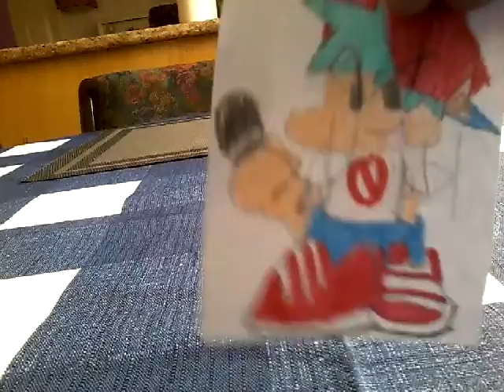My name is Keith